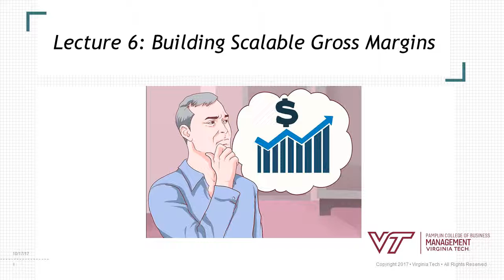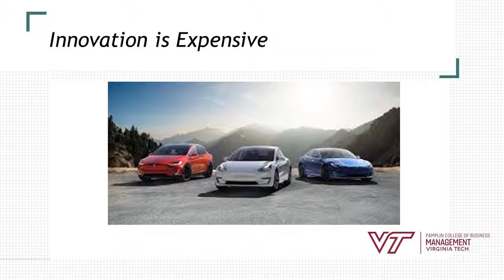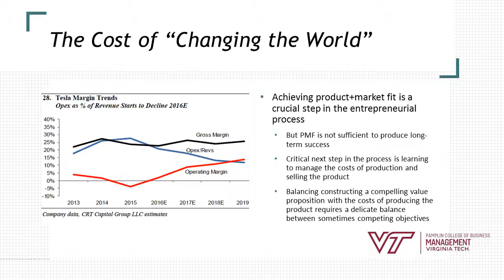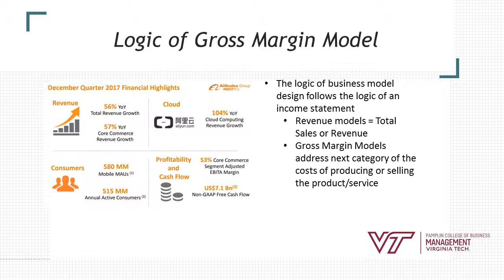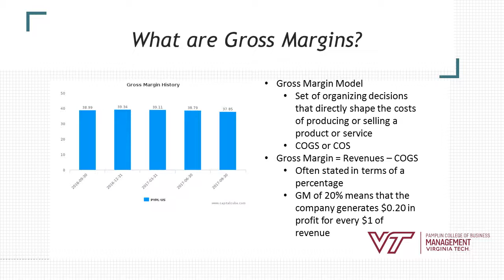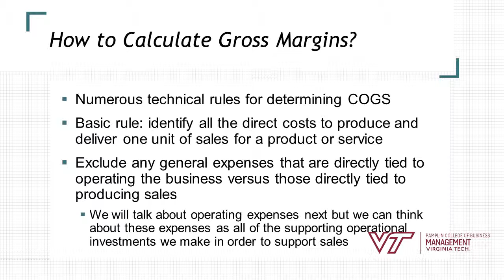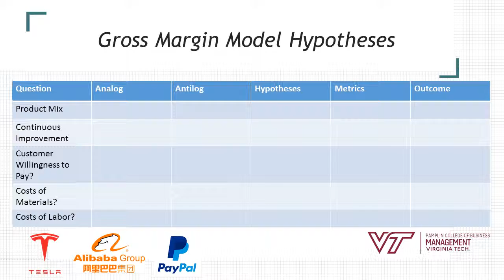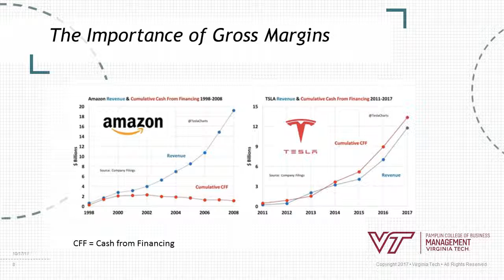MGT 3064 Lecture 6 POFF May 2019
Welcome to our sixth module: Module 6.

In this unit, we will discuss the challenges of building gross margin models for startups. Gross margin models encompass the costs of production and sales that are directly related to selling our products and services. Typically, these costs are referred to as Costs of Goods Sold or Costs of Sales.

Startup companies face a significant set of challenges in designing the gross margin model since the business has yet to be established and the production/sales processes have to initiated from scratch. At the same time, this state of affairs also provides an opportunity for startup since it affords the entrepreneur the opportunity to think creatively and innovatively about new ways to produce the startup's products and services.

As we will see, gross margins are incredibly important for startup companies and the profits we generate over and above the costs to produce and sell the product provide us with a significant means to invest in future growth (i.e., see the differences between Amazon and Tesla in the lecture slides). Healthy gross margins can also allow us to reduce our dependence upon outside investors or lenders for the resources we need to scale our companies.